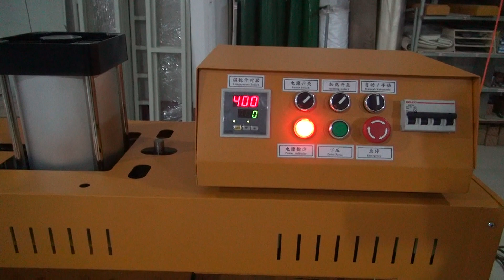HJD-K7 Large Semi-automatic Double-position Heat Transfer Machine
80*100CM
100*120CM